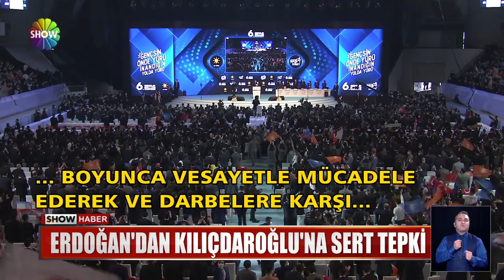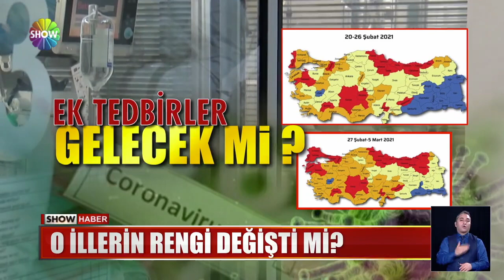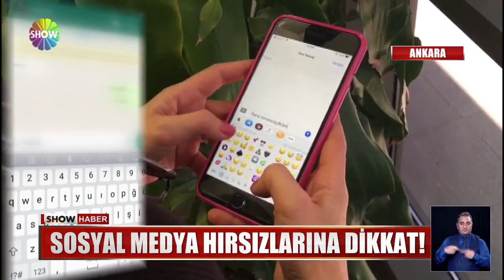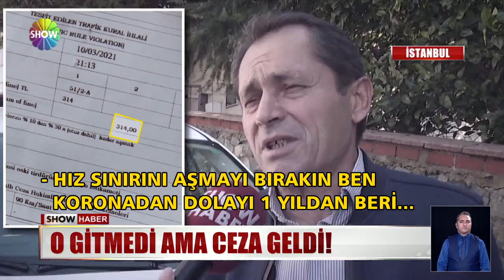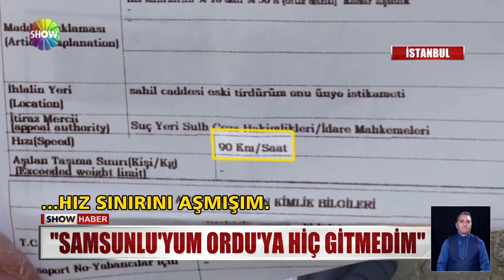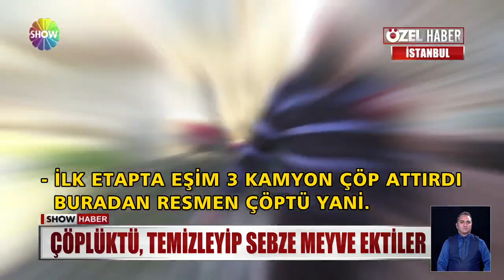Show Ana Haber 15 Mart 2021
00:00 Jenerik
00:18 Erdoğan'dan Kılıçdaroğlu'na sert tepki
02:33 Bahçeli'den öğrenci andı tepkisi!
04:30 Andımızdan vazgeçmeyiz!
06:23 Gözler yeni risk haritasında
08:13 Cezaya sinirlendi, polisi de sinirlendirdi
10:10 Şehirden büyük mahalle!
12:43 Tır dorsesinde kaçacaklardı!
14:01 Özel kreşte darp skandalı!
15:54 Hısımlık bitti, hasımlık başladı
19:03 Diyanet'ten fitre açıklaması
20:36 Servis tuzağına dikkat!
22:35 Mahallede huzur kalmadı!
24:21 Sosyal medya hırsızları çoğaldı!
26:14 Melek İpek davası başladı
28:34 Alacak verecek meselesi kavga çıkardı
30:16 Evde otururken trafikte ceza yedi
32:06 Bu da dorse çetesi!
34:04 Trajikomik bir arazi hikayesi!
36:17 Satılık padişah köşkü!
38:09 İstiklal'de ''çarşaf'' gerginliği
39:15 Otoparkta yeni dönem!
41:33 Altın çileğin kilosu 150 lira!
43:17 Öğrencilerin staj isyanı!